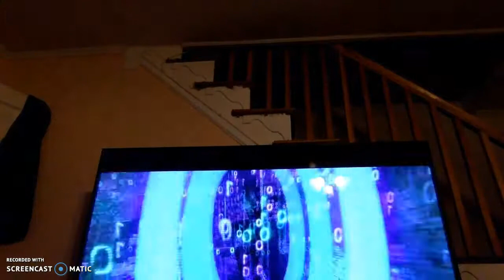Emoji movie 3/10 just dance